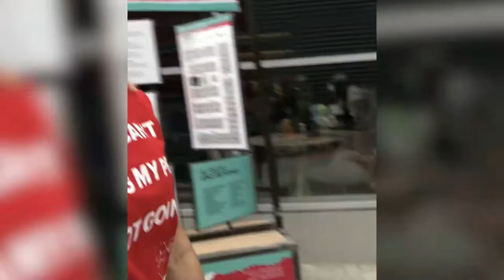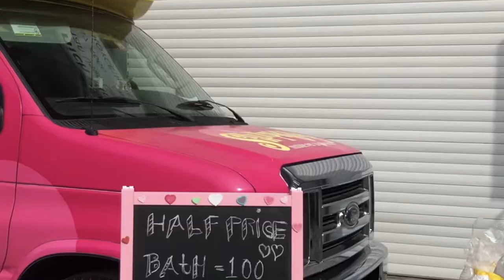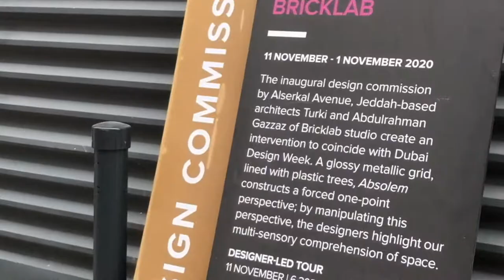Flopster tour: presenting the pet-friendly weekend activities in the UAE!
You asked for more pet-friendly events in 🇦🇪! Here is one happening this weekend in Dubai! .
The Quoz Arts Fest returns to the Alserkal Avenue to celebrate community, culture & art. Sample treats from food trucks & explore all kinds of cultural fun & Artistic perfromances. Pet adoption day and mobile groomers for the pets!! 🐾💕🧼🐕🐱🥳
24 -25 January 10AM- 10:30PM - FREE entrance - Pets are allowed 🐕 🐱
WHERE: @alserkalavenue
WHAT: @quozartsfest